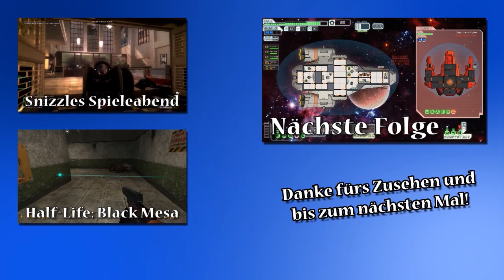FTL: Faster than Light - SL Community II #3 | Let's Play FTL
Die SL Community startet wieder in den Weltraum!
Dieses Mal mit an Bord: Waffenoffizier Refuse und Chefingenieur AKGohst zusammen mit Captain Snizzle in einem Abenteuer um Leben und Tod! Die Rebellenflotte bedroht erneut die letzten Überlebenden der Förderation und nur die tapfere Crew der SL Community kann die benötigten Informationen zur Basis zurückbringen. Das Schicksal der Förderation hängt von uns ab!

Ihr möchtet mit eurem Spitznamen auf der SL Community dienen?
Schreibt mir eine Nachricht mit dem Titel "SL Community", gebt euren bevorzugten Spitznamen und Schiffsposition an und für jede Spielsession werde ich mir ein paar neue Namen heraussuchen, die zusammen mit Captain Snizzle auf der SL Community durch das Weltall streifen werden.

[Unsinnige oder obszöne Namen werden selbstverständlich nicht beachtet und ignoriert!]